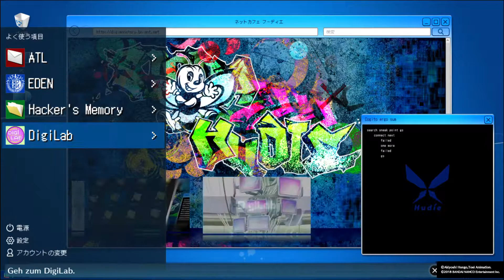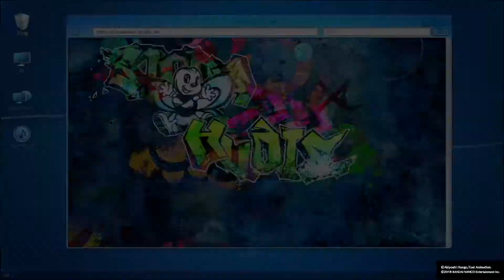#81 - Das Mädchen und der Geisterfuchs - Digimon Story Cyber Sleuth Hackers Memory [PS4/Deutsch]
Wir sollen für Terriermon seinen Freund Renamon finden, dieser ist verschwunden.